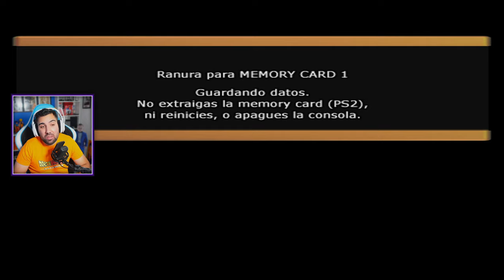Saga Especial - Plan de Conquista - Dragon Ball Z: Sparking!